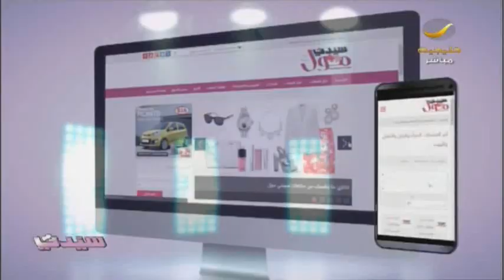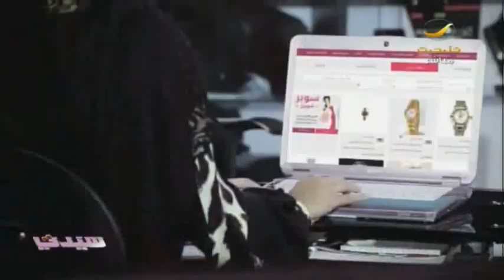جولة برنامج_سيدتي مع النجوم على السجادة الحمراء في افتتاح